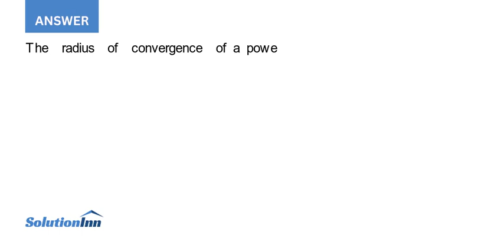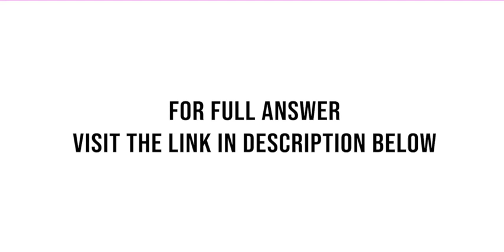Find the radius of convergence in two ways a Directly by the CauchyHadamard formula in Sec 15.2. ...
Find the radius of convergence in two ways: (a) Directly by the CauchyHadamard formula in Sec. 15.2. (b) From a series of simpler terms by using Theorem 3 or Theorem 4.